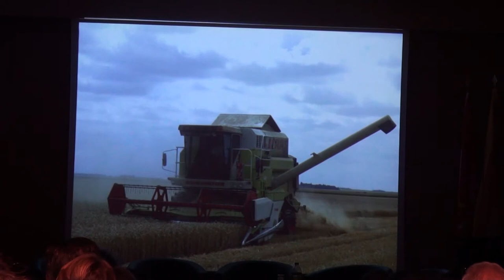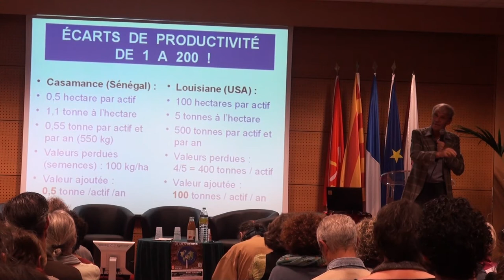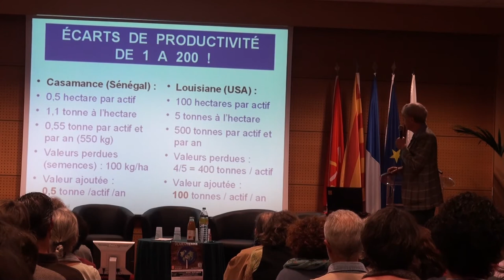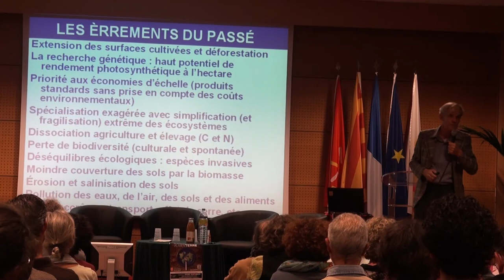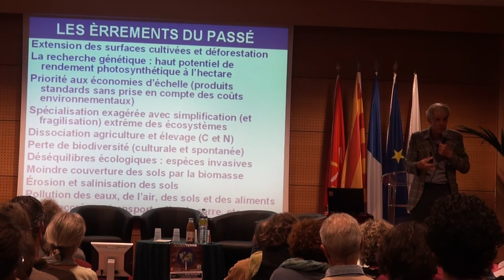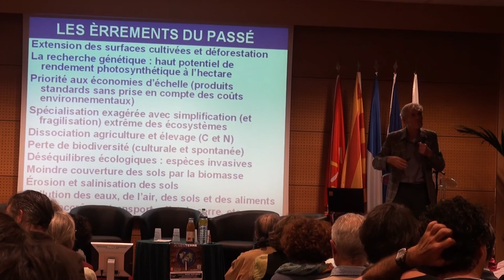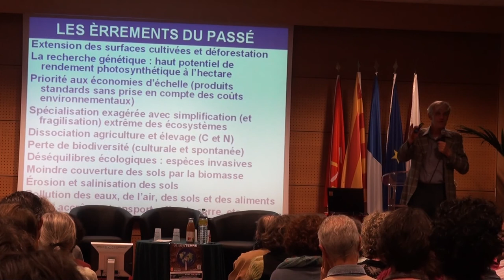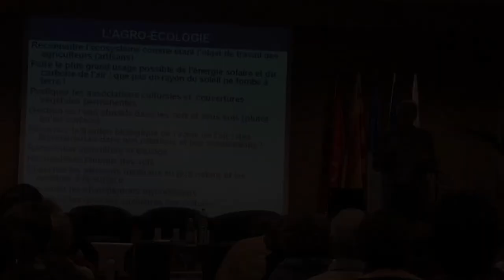M.Dufumier - 2ème partie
- la webTV des consomm'acteurs des Pyrénées-Orientales

Marc Dufumier est un agronome et enseignant chercheur Français qui travaille sur la question de la nutrition dans le monde.

La conférence de Marc Dufumier, "Malbouffe au Nord, Famine au Sud", reprend les enjeux d'un thème prédominant à l'heure actuelle : comment nourrir correctement l'humanité.

Dans les pays du Nord, que nous appelons pays riches, on gaspille, on tue la terre au nom du productivisme et de la concurrence alors que dans les pays du Sud ou en développement, la plupart des individus ne parviennent pas à se nourrir correctement au quotidien.

Pour Marc Dufumier, nul besoin d'investir dans le génie génétique ni dans les techniques modernes, comme la sélection assistée par marqueurs, qui permet de repérer les caractères agronomiquement intéressants dans le génome de la semence ! Le simple regard du paysan sur un épi de blé ou de maïs suffit pour connaître les multiples secrets de son génome...

Il prône une agriculture artisanale où la plante est respectée, qui permet de maintenir la vie dans les sols et surtout une nourriture de qualité dans nos corps. Le fait est qu'aujourd'hui les pesticides utilisés dans l'agriculture productiviste engendrent des conséquences irréversibles autant pour l'Homme que pour la terre. Les paysans au Nord comme au Sud luttent pour conserver leurs semences paysannes traditionnelles et continuer à produire une agriculture saine et de qualité pour la consommation. L'agriculture productiviste est donc un danger pour l'Humanité car elle entraîne une dégradation des sols, un appauvrissement des variétés mais aussi des conflits entre éleveurs et agriculteurs concernant les terres arables. Pour Marc Dufumier, l'argument principal des grosses entreprises de pesticides consiste à dire que les associations environnementales, les syndicats agricoles bio, les associations et fédérations de défense des consommateurs ne sont pas encore assez puissants pour contrecarrer le pouvoir des syndicats agricoles conventionnels déjà en place. Pourtant l'agriculture dite raisonnée pourrait nourrir l'humanité de manière efficace.